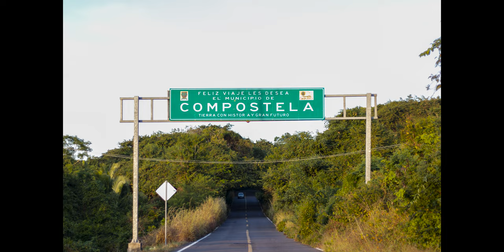Mavic mini 2 - cinematic video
0:00 - Inicio
31:00 - Fotografias
49:00 - Mejor parte!